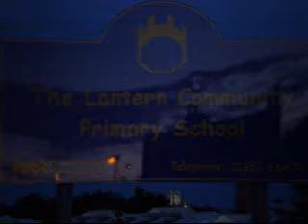Malignant Germ Infestation - Paedoglobin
Wolfman is back and after the children in the music video for Paedoglobin by Malignant Germ Infestation.